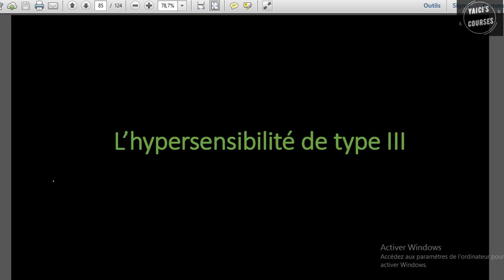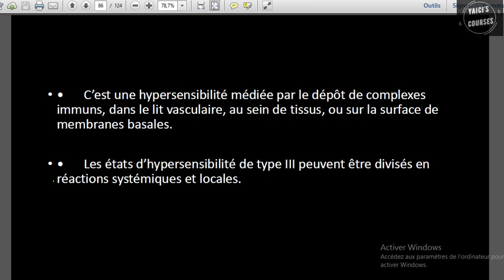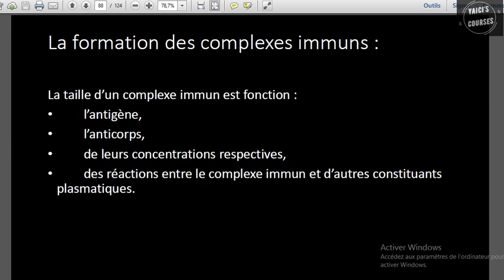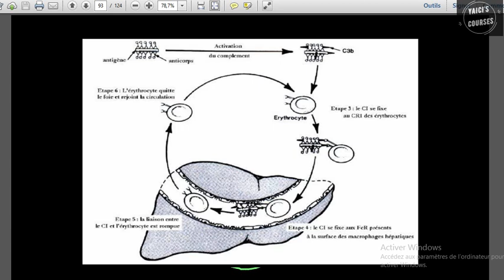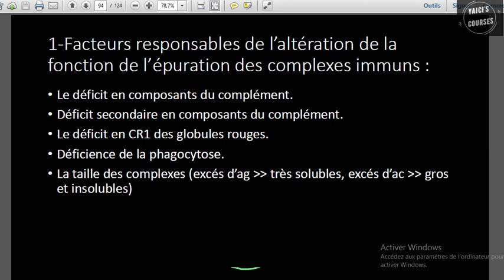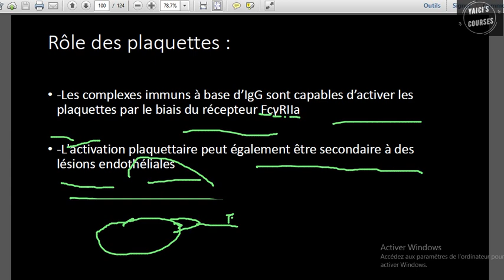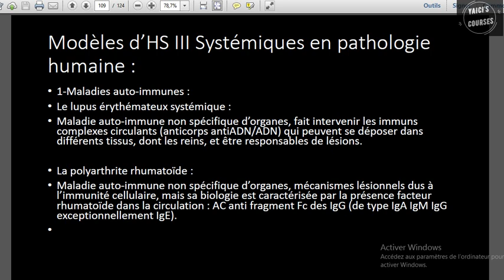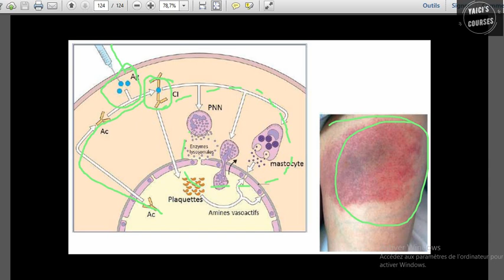Hypersensibilité de type 3